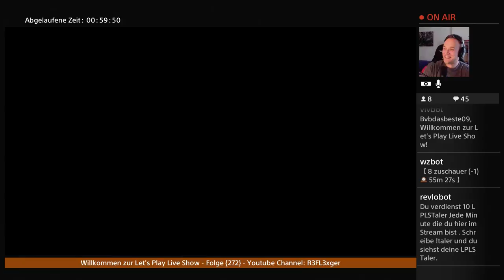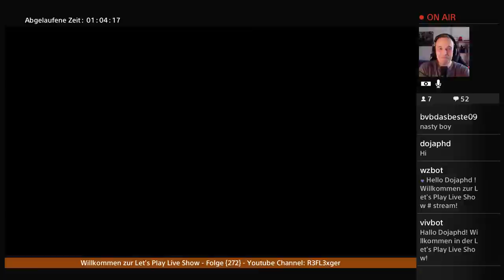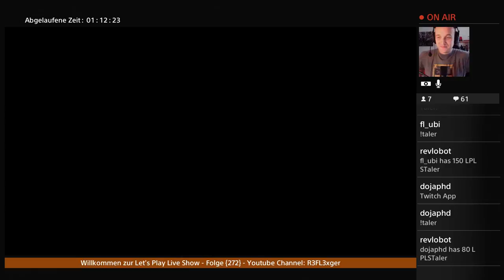Let’s Play GTA Online#003 Round and Round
Infos zum Spiel:

GTA Online eine gebalte ladung purer Action , aus dem Hause Rockstar Games , bietet uns der Publisher jede menge möglichkeiten uns aus zu toben . Aber seht selbst .